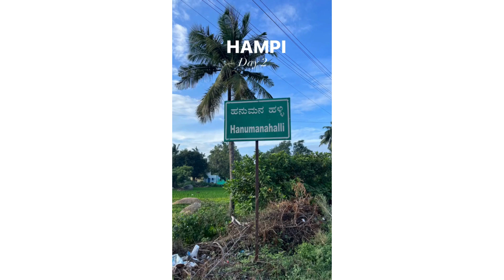HAMPI, KARNATAKA - Day 2 | Mini vlog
This trip was a group trip with Trekpanda.

Next Morning we started with the local breakfast nearby our hotel.

Personal recommendation:
Do not miss the local food there.

What all we covered on day 2?
1. Anjanadri Hills (Birth place of lord Hanuman)
2. Shree Vijaya Vitthala Temple
3. Queens Bath
4. Lotus Mahal
5. Ugra Narsimha Temple and Shree Badavilinga Temple
6. Virupaksha Temple